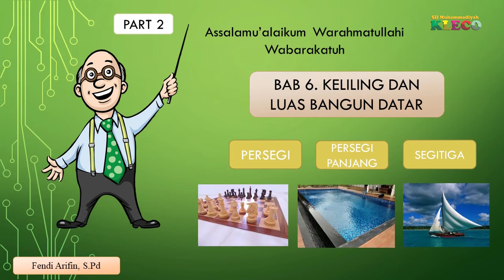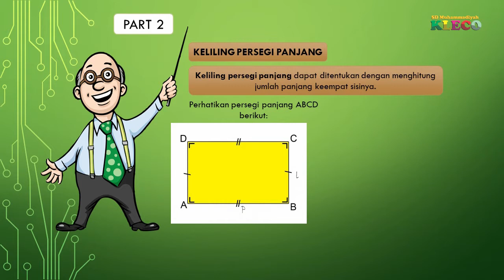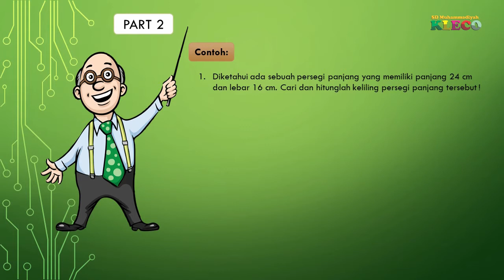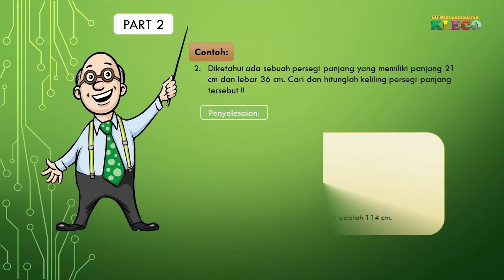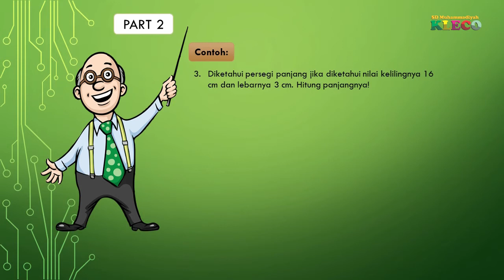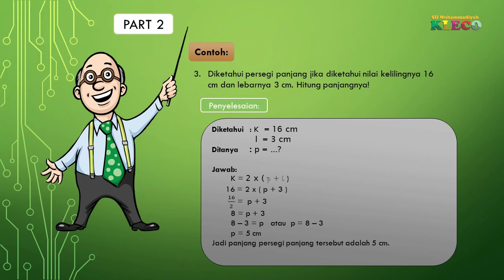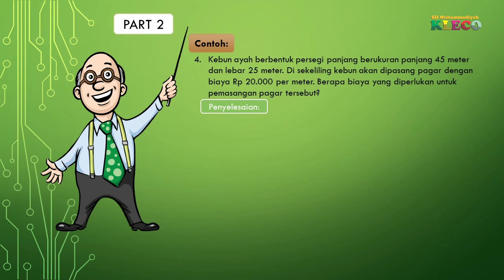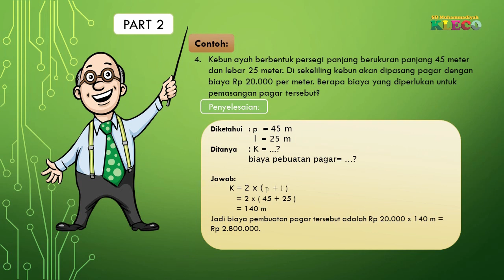KELAS 4 || MATEMATIKA || KELILING PERSEGI PANJANG